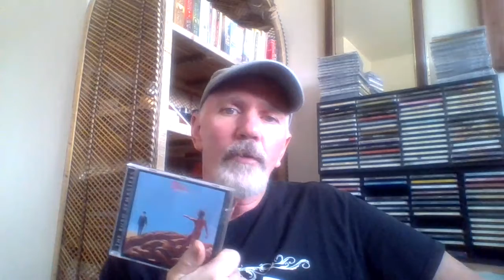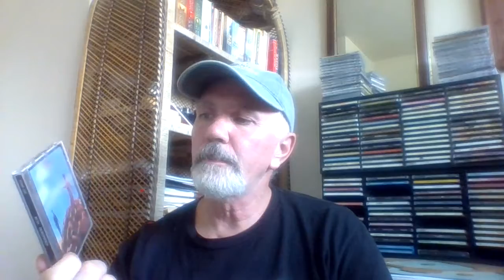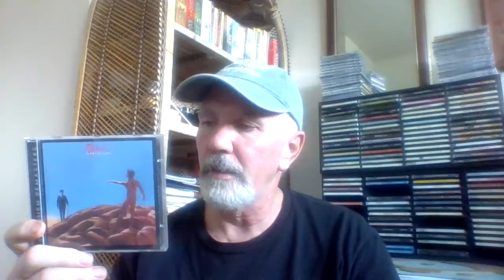Rush Hemispheres Album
This is a look back at the classic rock band Rush and their album called Hemispheres.